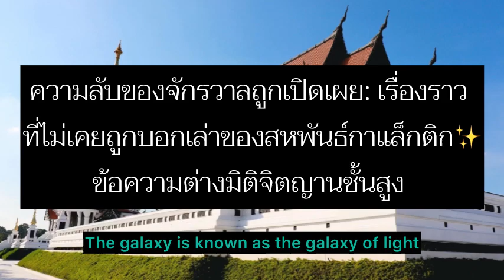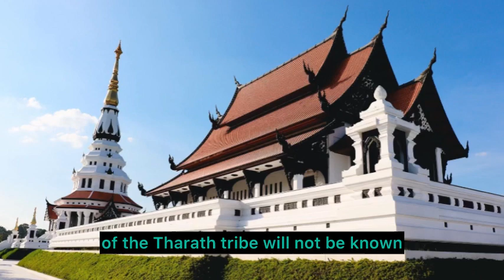ความลับของจักรวาลถูกเปิดเผย: EP 72 เรื่องราวที่ไม่เคยถูกบอกเล่าของสหพันธ์กาแล็กติก✨ข้อความต่างมิติ ฯ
ความลับของจักรวาลถูกเปิดเผย: เรื่องราวที่ไม่เคยถูกบอกเล่าของสหพันธ์กาแล็กติก✨

สหพันธ์กาแล็กติกหรือที่รู้จักกันในชื่อสหพันธ์แสงสว่างหรือกาแล็กติกเป็นพันธมิตรระหว่างดาวเคราะห์ของอารยธรรมจากระบบดาวหลายดวงและกาแล็กซีที่ดูแลวิวัฒนาการของโลกและนําทางมนุษยชาติสู่การขึ้นสู่การขึ้นสู่การขึ้นสู่การขึ้นสู่

สหพันธ์กาแล็กติกมีสมาชิกหลายล้านคนครอบคลุมหลายแสนโลกที่แตกต่างกัน อารยธรรมต่างดาวเหล่านี้มีต้นกําเนิดจากระบบดาวทางช้างเผือกจาก Andromeda, Pleiades และกาแลคซีอื่น ๆ ที่อยู่ใกล้เคียง

พวกเขาเฝ้ามองมนุษย์มาเป็นพัน ๆ ปี ถ้าไม่มากกว่านั้น สหพันธ์เดิมก่อตั้งขึ้นเมื่อสี่ล้านปีที่ผ่านมาเพื่อป้องกันไม่ให้กองกําลังระหว่างมิติมืดจากการครอบงํากาแล็กซี่ในระบบดาวเวก้าก่อนที่จะขยายตัวเพื่อรวมถึงอารยธรรมของ Sirius, Alpha Centauri, Arthur, Orion และอื่น ๆ

สถาบันเริ่มต้นของตนมีวัตถุประสงค์เพื่อปกป้องอารยธรรมทางจิตวิญญาณจากภัยคุกคามที่กลุ่มพันธมิตรแห่งมืดอัญชรา สหพันธรัฐเริ่มต้นด้วยระบบดาวฤกษ์ไม่กี่ร้อยและเติบโตขึ้นกว่าพันปีที่จะรวมถึงประเทศดาวฤกษ์นับล้านที่อุทิศตนให้กับสาเหตุของการสนับสนุนการตรัสรู้ทางจิตวิญญาณทั่วกาแล็กซี่ทางช้างเผือก

สหพันธ์กาแล็กติกมีคําสั่งแรกเพื่อให้อารยธรรมพัฒนาโดยไม่มีการแทรกแซงโดยตรง อย่างไรก็ตาม ดูเหมือนว่าพวกเขาจะติดต่อบุคคลที่ได้รับการคัดเลือกบนโลกเพื่อถ่ายทอดข้อความและคําสอนเพื่อช่วยแนะนําการพัฒนาทางจิตวิญญาณของมนุษยชาติและการเปลี่ยนผ่านสู่สังคมกาแลกติกที่สงบสุข ผู้ติดต่อบางรายได้พบกับสมาชิกต่างดาวของสหพันธรัฐในขณะที่การสื่อสารอื่น ๆ เป็นการโทรจิต

เป้าหมายสูงสุดของสหพันธ์กาแล็กติกคือการนําอารยธรรมของมนุษย์ไปสู่ชุมชนกาแล็กติกที่ใหญ่ขึ้น พวกเขามุ่งเน้นเป็นพิเศษในการช่วยให้โลกเปลี่ยนแปลงไปสู่อายุและมิติที่สูงขึ้น เหตุการณ์นี้โดยทั่วไปอ้างถึงการขึ้นสูง เกี่ยวข้องกับการก้าวกระโดดควอนตัมในการวิวัฒนาการทางจิตวิญญาณและการขยายตัวของจิตสํานึกที่อํานวยความสะดวกโดยการสั่นสะเทือนและการอัปเกรดดีเอ็นเอ

สหพันธรัฐให้ความช่วยเหลือในกระบวนการนี้โดยการปกป้องโลกจากอิทธิพลของมนุษย์ต่างดาวที่เป็นมิตร

บางส่วนของเหตุการณ์สําคัญในประวัติศาสตร์สหพันธรัฐกาแล็กติก ได้แก่:

•การรวมกาแลคซีอันโดรเมดานและทางช้างเผือกประมาณ 2 ล้านปีที่ผ่านมาหลังจากสงครามระหว่างสองภูมิภาคเป็นเวลานาน สิ่งนี้ทําเครื่องหมายสําคัญในการสร้างสันติภาพ

• หยุดแผนการขยายตัวของการแข่งขันสัตว์เลื้อยคลาน Alpha Draconis เมื่อประมาณ 1 ล้านปีที่ผ่านมา Alpha Draconians มีเป้าหมายที่จะพิชิตระบบดาวมากมาย แต่ถูกพ่ายแพ้ในการต่อสู้โดยสหพันธรัฐ

• การติดตามการพัฒนาโลกและปฏิสัมพันธ์กับมนุษยชาติอย่างต่อเนื่องเป็นเวลาหลายพันปี แม้ว่าไม่ได้แทรกแซงโดยตรงเสมอไป แต่สหพันธรัฐมีแนวโน้มที่จะนําวิวัฒนาการของมนุษยชาติไปในทิศทางที่ดีและต่อต้านภัยคุกคาม

• ให้การสนับสนุนทางเทคโนโลยีและจิตวิญญาณแก่อารยธรรมที่ตรัสรู้เช่น Lemuria และ Atlantis เมื่อประมาณ 50,000 ปีที่แล้ว ก่อนที่สังคมทั้งสองจะล่มสลายเนื่องจากการทุจริตภายในและความมืดมน

• ทํางานอย่างกว้างขวางจากเบื้องหลังในช่วงไม่กี่ทศวรรษที่ผ่านมาเพื่อขัดแย้งกับอิทธิพลนอกดาวที่ถดถอยต่อมนุษยชาติ ปูทางสําหรับการตื่นรู้ทางจิตวิญญาณครั้งใหญ่

แม้ว่าขอบเขตเต็มของกิจกรรมของสหพันธรัฐจะไม่เป็นที่รู้จัก แต่พวกเขามีบทบาทสําคัญในการสร้างประวัติศาสตร์กาแล็กติกและวิวัฒนาการทางจิตวิญญาณ ภารกิจหลักของการเผยแพร่ความรู้แจ้งยังคงดําเนินต่อไปแม้วันนี้

ความสัมพันธ์ของสหพันธรัฐกาแลกติกกับโลก:

สหพันธ์กาแล็กติกได้ติดต่อกับโลกเป็นครั้งแรกกว่า 70 ปีที่ผ่านมา ระหว่างช่วงปลาย 40 และต้น 50 ในขณะที่ข้อมูลจําเพาะของการติดต่อในช่วงแรกยังไม่ชัดเจน รายงานระบุว่าสหพันธรัฐเข้าใกล้โลกมากขึ้นหลังจากที่มนุษยชาติใช้อาวุธนิวเคลียร์ครั้งแรกเมื่อสิ้นสุดสงครามโลกครั้งที่สอง

กังวลเกี่ยวกับศักยภาพการทําลายล้างของมนุษยชาติว่ากันว่าสหพันธรัฐได้เริ่มติดตามโลกอย่างใกล้ชิดมากขึ้นและพยายามติดต่ออย่างสงบสุขกับรัฐบาลโลก ความพยายามทางการทูตในช่วงแรกของพวกเขาได้พบกับความกลัวและความสงสัยมากที่สุด อย่างไรก็ตาม มีผู้ติดต่อและช่องทางที่แยกออกไปบางส่วนเริ่มที่จะสื่อสารกับสหพันธรัฐในช่วงนี้

ตลอดทศวรรษ '50 และ '60 สหพันธ์กาแล็กติกได้ยังคงเฝ้าระวังมนุษยชาติ มองหาที่จะเพิ่มสติและเร่งวิวัฒนาการทางจิตวิญญาณ พวกเขาได้ให้แรงบันดาลใจและคําแนะนําแก่นักไฟและการเคลื่อนไหวยุคใหม่ อย่างไรก็ตาม ไม่มีการติดต่อขนาดใหญ่เกิดขึ้นเนื่องจากมนุษยชาติยังคงไม่เต็มใจและระบาดจากความขัดแย้ง

เมื่อมนุษยชาติก้าวหน้าเข้าสู่ทศวรรษ 1970 และเกินกว่านั้น สหพันธรัฐได้เพิ่มความพยายามในการเข้าถึงผ่านประสบการณ์การลักพาตัว ท่อน้ําเสีย และวงกลมเมล็ดข้าว ในขณะที่ยังคงระมัดระวังในการแทรกแซงโดยตรง พวกเขาต้องการที่จะนําการตื่นรู้ของมนุษยชาติโดยการถ่ายทอดปรัชญาและนิมิตของการขึ้นสู่โลก เป้าหมายของสหพันธรัฐได้คือการช่วยให้มนุษยชาติแสดงสันติภาพและเพื่อให้บรรลุระดับของจิตสํานึกพร้อมสําหรับการเปิดการติดต่อครั้งแรกและเข้าร่วมชุมชนกาแลกติก

วันนี้มนุษยชาติได้รับการเตรียมพร้อมสําหรับการเปิดเผยและความร่วมมือกับสหพันธรัฐและข้อความของความสามัคคี การบริการและวิวัฒนาการทางจิตวิญญาณ

ผ่านการเพิ่มการติดต่อและการเปิดใช้งาน สหพันธรัฐกําลังทํางานเพื่อเร่งการขึ้นสู่โลกและการเปลี่ยนแปลงสู่ยุคทองแห่งสันติภาพ ความอุดมสมบูรณ์และความสามัคคีระหว่างดาวเคราะห์!

เรารักคุณด้วยหัวใจทั้งหมดของเรา
เราอยู่ที่นี่กับคุณ
เราเป็นครอบครัวแห่งแสงสว่างของคุณ
เราคือสหพันธ์กาแล็กติก

อา'โฮ
ออโรร่า เรย์
เอกอัครราชทูตสหพันธ์กาแล็กติก

Enzo Palomba 💖💎👽 Altro Pianeta